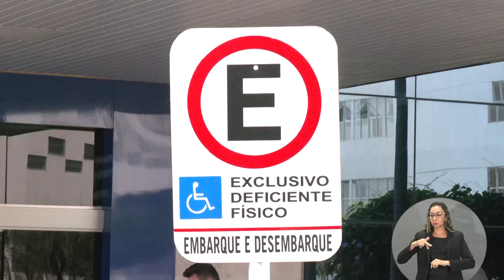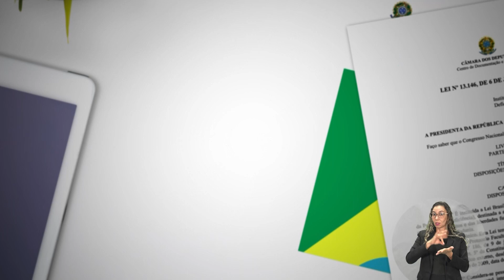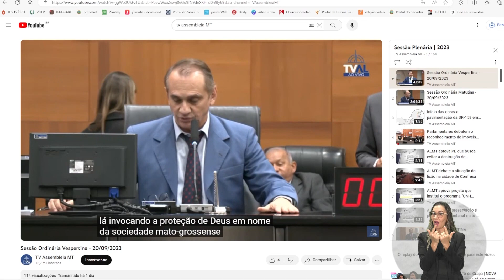TV Assembleia de Mato Grosso trabalha por uma comunicação acessível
A proteção é constitucional, tem Estatuto, tem leis federais e também estaduais. E tem também vários programas e políticas públicas. Mas será que apesar de tudo isso, os direitos das pessoas com deficiência estão sendo respeitados? No mês que se comemora o Dia Nacional de Luta da Pessoa com Deficiência, a TV assembleia de Mato Grosso preparou uma reportagem especial com representantes dessa parcela da população falando sobre as principais dificuldades e sobre os avanços conquistados ao longo dos anos.